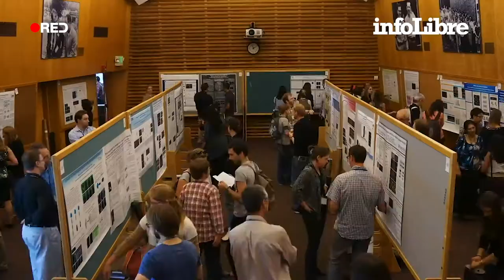Maria Blasco: "No debemos olvidar que la solución a los grandes retos pasa por la investigación"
“Ahora, hay muchas mujeres, muy buenas, haciendo investigación en primera línea. Es un alivio no estar siempre viendo a los mismos señores”, comenta con una sonrisa.